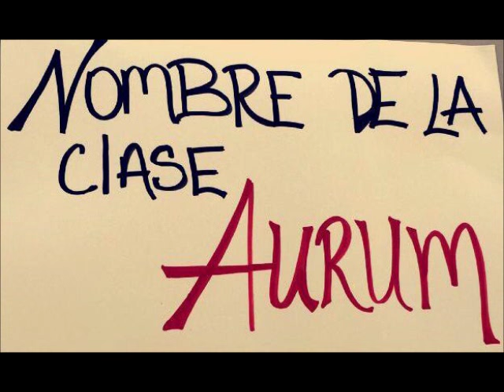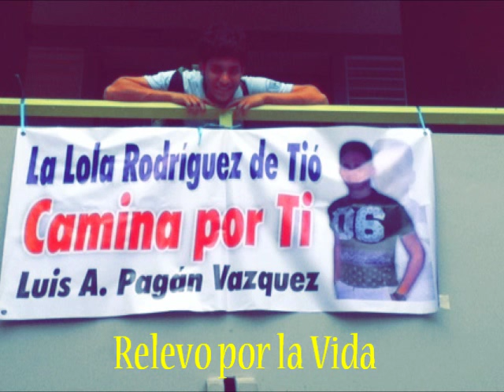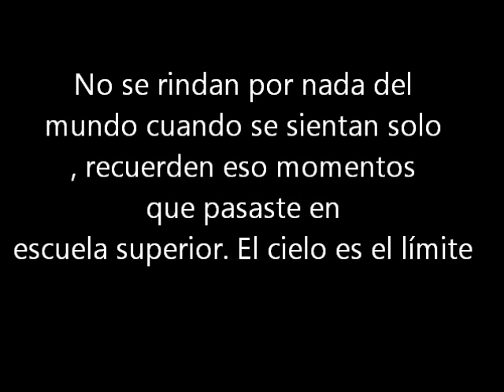Clase Aurum 2015, Lola Rodríguez de Tió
San Germán